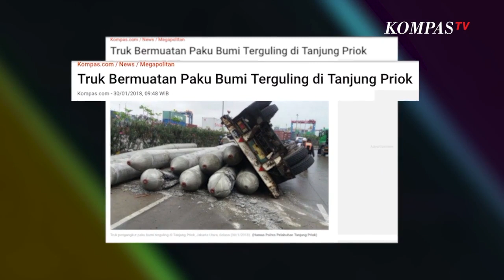Hoaks Truk Pembawa Rudal Rusia Kecelakaan di Indonesia | News Or Hoax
KOMPASTV - Foto sebauah truk yang mengalami kecelakaan di jalan ramai diperbincangkan. Foto tersebut diklaim sebagai truk mengangkut rudal dari Indonesia untuk Rusia. Pada foto terlihat benda berbentuk tabung panjang lancip pada bagian ujung yang disebut rudal.

Namun, setelah dicek kebenarannya, info yang beredar adalah tidak benar atau hoaks.

Benda yang terlihat pada foto yang berbentuk lancip adalah truk pengangkut paku bumi, bukan rudal untuk usia. Pada pemberitaan kompasdotcom, selasa 30 januari 2018 dengan judul "truk bermuatan paku bumi terguling di Tanjung Priok", identik dengan gambar yang beredar.

Pada keterangan foto tertera penjelasan bahwa foto tersebut merupakan truk pengangkut paku bumi yang terguling di tanjung peiok, jakarta utara, pada selasa, 30 januari 2018 lalu. Foto tersebut diunggah oleh humas Polres pelabuhan tanjung priok.

Paku bumi tersebut merupakan salah satu produk beton cetak yang dihasilkan oleh PT Wika Beton. Sebelumnya, klaim dengan menyebutkan paku bumi sebagai rudal juga pernah disebarkan pada oktober 2019 lalu.